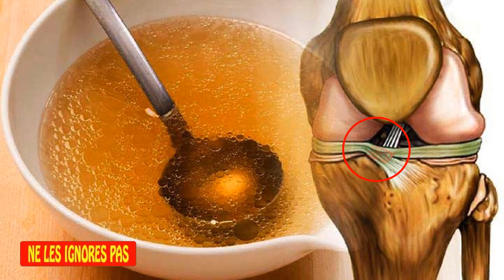Buvez 2 Fois Par Jour Pour Renforcer Les Os Et Le Cartilage Du Genou | 100% Naturel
I am a fan of "Salty Cracker". My channel re-posts clips of "Salty Cracker" for those who haven't seen it

RestoredRepublic, Restored, Republic, Trump, Biden, SaltyCracker, Salty, Cracker, NewsTrump NewsBiden JoeBiden DonaldTrump Voici la recette d’un remède simple et naturel à préparer chez soi.
restaure la fonction des genoux et des articulations tout en renforçant la structure des os et en améliorant leur densité.